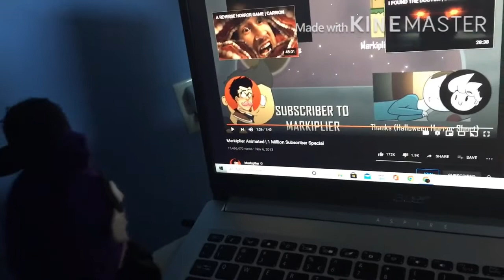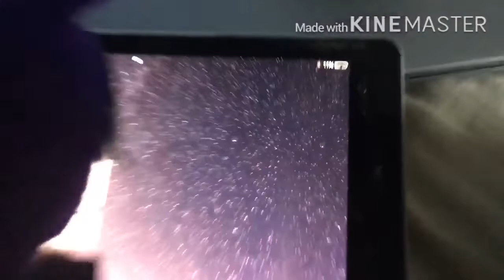Fnaf Plush S4: Shadow Freddy’s Youtube Channel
Oh yes, season 4’s here bois